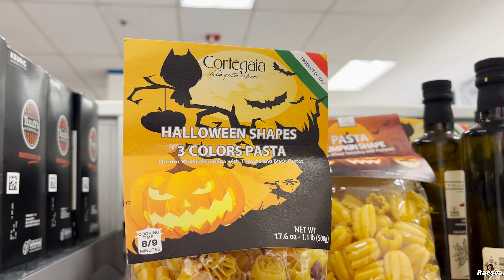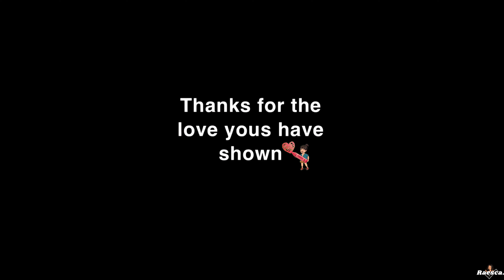NEW Marshalls 2023 Halloween/fall Edition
In Today's video I went to Marshalls and find some really cute fall decorations and Halloween decorations and much more. I really hope you guys enjoy this video. home decoration #2023

Once again thanks for the love you guys have shown me troughs my videos, I really appreciate it. 🌺😊

Uploading every 8 days and sometimes uploading 2 videos in the same wk.